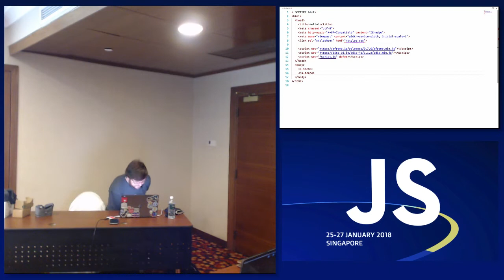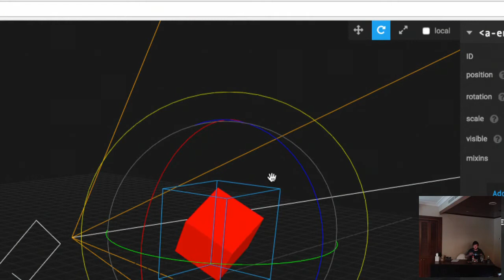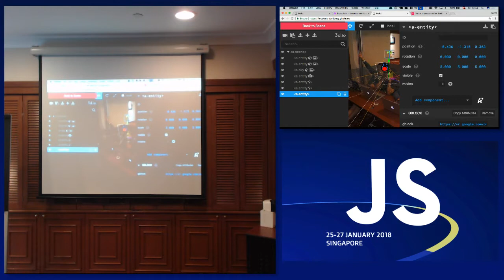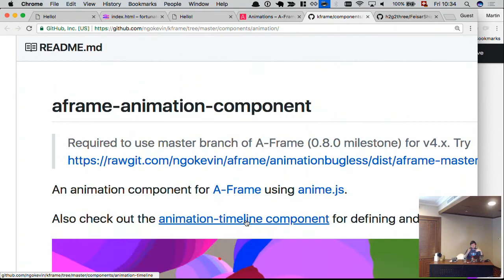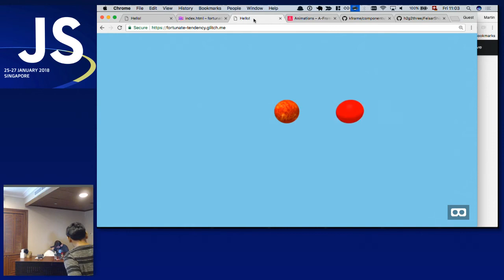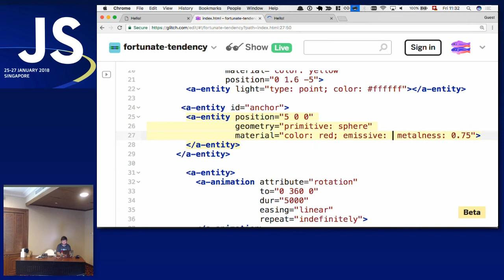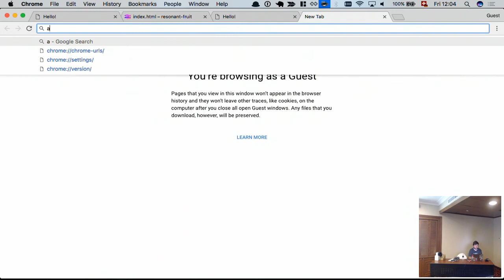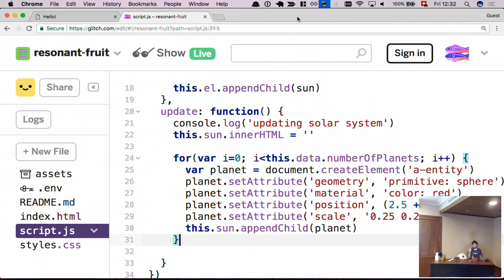WebVR with A-Frame - Getting started - JSConf.Asia 2018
Speaker: Martin Splitt @g33konaut

VR is cool, Web is great - how about WebVR? In this workshop we will be creating a WebVR application using A-Frame. We will explore the WebVR API and the A-Frame library to build a small VR application that works in your browser - even on your phone!

Requirements: Make sure your laptop is capable of rendering 3D graphics in the browser by visiting - if you see a spinning cube, you're ready. If you have a smartphone that is WebGL capable, bring it too (and have it charged)!

Martin is open source contributor, WebGL tinkerer and web evangelist by heart from Zurich with a decade experience from the trenches of software engineering in multiple fields.
He works as a software engineer at Archilogic in front- and backend. He devotes his time to moving the web forward, fixing problems, building applications and systems and breaking things for fun & profit.

Recorded by: Huiren Woo